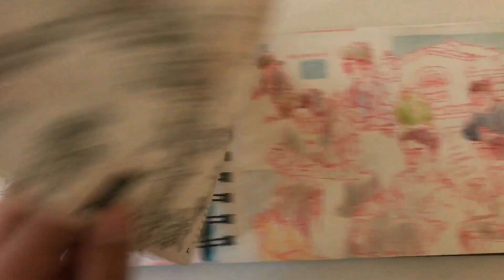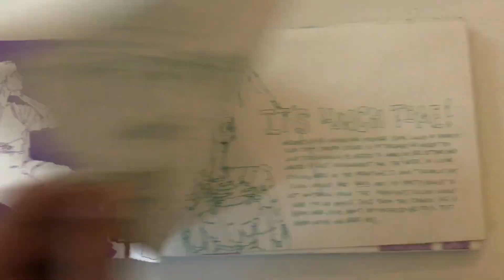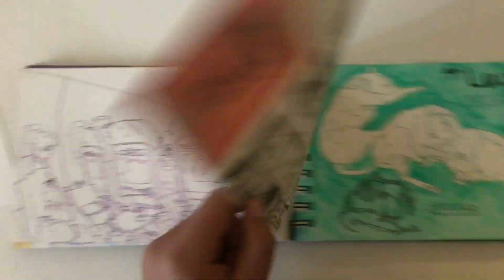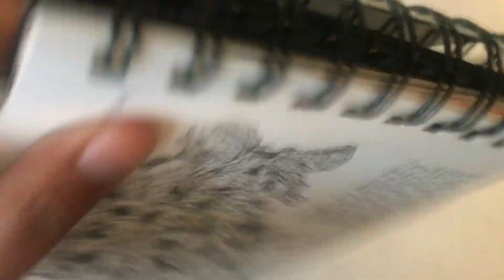ACCEPTED!! calarts sketchbook 2020...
mini faq bc i’m getting asked the same questions:

what sketchbook did you use?
-i used a 5.5 x 8.5in. canson mixed media sketchbook. rlly nice for watercolor and pens

how many times did you apply?
-this was my first time applying

my confidence wavers a lot around this book but in the end, i guess i'm satisfied with it??? here's the sketchbook i'm submitting for the character animation program at calarts.

songs - brockhampton - contacts (iko) & i been born again (staggr remix)